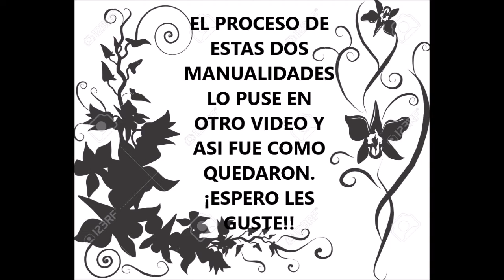¡Manualidades para tu hogar! Una zapatera y una lata decorada para almacenaje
En este video muestro como quedan terminados una lata y una caja de cartón forrados, en otro video muestro como forrarlos.